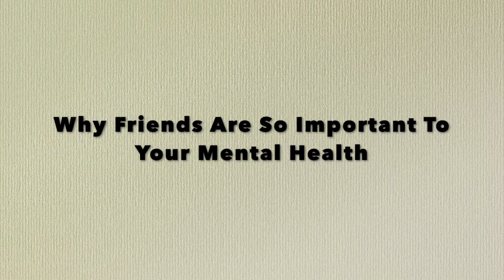Why Friends Are So Important To Your Mental Health | Tom Sexton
We all go through rough patches, but those dark times are a lot easier if you have friends to support you. Sometimes you need to be the one to reach out, but it'll be worth it long term...